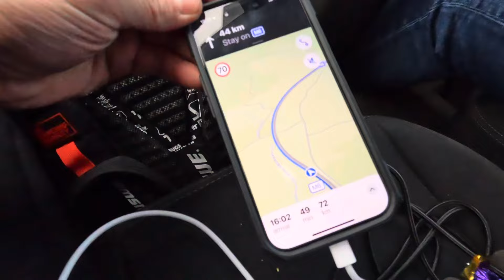I Bought a Fiesta R5 Wrc2 car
Come on my journey for buying a Ford Fiesta Rally2 R5 car.